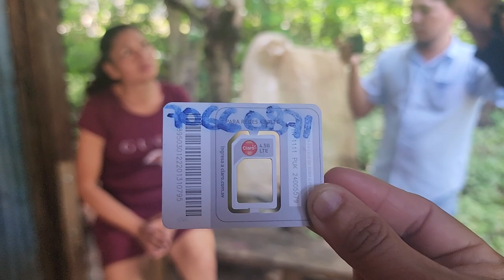La Robotina Y Su Hij@ Estan Enfermas😔 Por Eso No Bienen A Bailar A La Plaza Libertad 💃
la robotina y su hija en fermas por esa razón no vienen a bailar ala plaza Libertad

 gracias. a suscriptora por donarle medicina a la nohemy  con chendo 🙏🙏